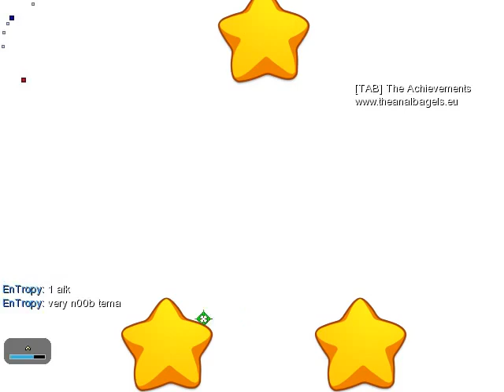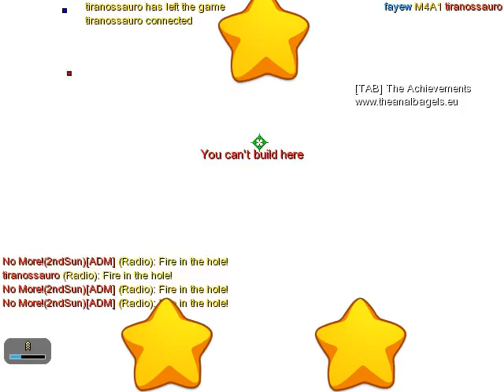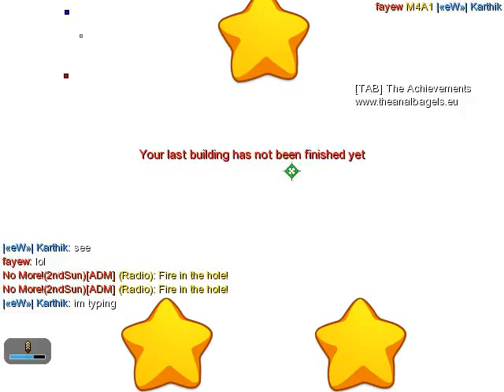My Gameplay At Cs 2D Game Super 2016 Free Online Game